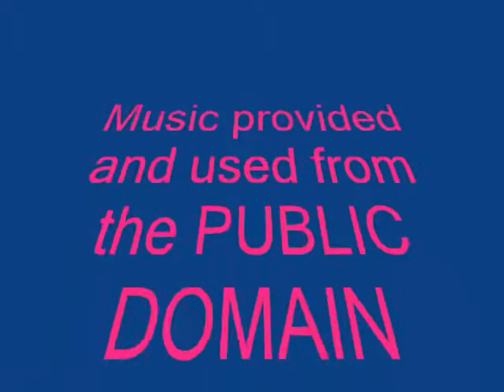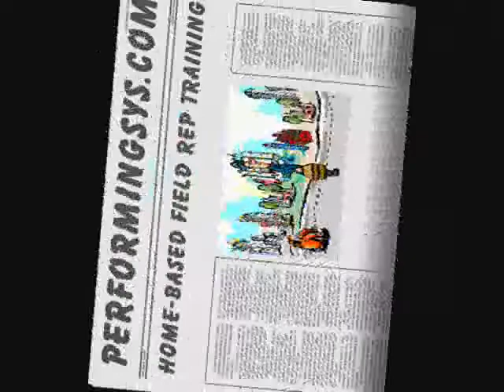SELF-EMPLOYMENT HOME BASED BUSINESS OPPORTUNIT~ HOW TO BECOME A FIELD INSPECTOR TRAINING EBOOK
Quickly Learn To Become A Field Service Representative On Assignments As A Seff-Contractor Inspecting Merchants Property, Real Estate, Equipment, etc.

THIS EBOOK PROVIDES INFORMATION ON ONE OF THE BEST-KEPT-SECRET LEGITIMATE AND PROFESSIONAL HOME BASED OPPORTUNITIES!

Learn How To Earn A Good Income In A Great Business. Low Start-Up

Information & Training Manual is all you will need!. It has13 Chapters and 33 pages of inside information. There are 15 sample 'Forms' to review, study and learn and 9 winning sample 'Resumes' to copy. There is NOT another Training Guide available that is as informative - or as thorough as - " HOW TO BE A FIELD SERVICE REPRESENTATIVE INFORMATION AND TRAINING GUIDE ".

~~ THIS EBOOK TEACHES YOU HOW TO EARN A GOOD INCOME IN AN HONEST AND PROFESSIONAL INDUSTRY.

~~ YOU GET PAID TO DRIVE AROUND YOUR LOCAL AREA AND TAKE PICTURES.

~~ THIS EBOOK TEACHES YOU HOW TO AND WHERE TO APPLY FOR JOBS FROM LISTINGS OF MANY COMPANY NAMES, ADDRESSES, PHONE NUMBERS, INTERNET WEB SITES AND LINKS.

~~ YOU ALSO LEARN ALL THE METHODS THERE ARE TO ACHIEVE GREAT SUCCESS AS A FIELD SERVICE REP.

READ THE TESTIMONIALS BELOW AND SEE HOW OTHERS HAVE ENJOYED HONEST SUCCESS

"I called many of the companies the first day I received my training guide. It was unbelievable, I made contact with every phone number listed. Your information provided me with what to say and I had Mail Boxes Etc fax my resumes to all of them right away. Your Resume Samples made it very easy for me to do. When I called them I just used the words in the resume as my introduction. They were so nice to me and were eager to get my resume." EMMA S. Lake Placid, FL. "Many thanks for your information and training. After trying so many work-at-home schemes, I was excited that this is a legitimate work-at-home opportunity." JOHN D. Charlotte, NC "This is the "light at the end of the tunnel". I FINALLY, found something that works and is legitimate information. I couldn't believe it. Your information and guide was right on the target. I drove by some properties; filled in their forms they sent to me and sent them back. I received my first check about 10 days later. I am so excited about this business. I am continuing my education with some of the offers available on the internet." RUSTY C. Macon, GA "I followed your information training guide and it worked. Not long after, I was contacted and given an assignment to do a drive-by on a property. I provided them with important information because the property had been abandoned. They were so pleased with me because of my fast turn around time on the evaluation inspection they are now calling me more often. Your information is great! This keeps me busy and making more money then I imagined. I have no problem filling in the simple forms they send to me. They have told me they will be giving me more work because I do the service and send it back to them fast." KELLY K. Dallas, TX "My kids come with me when I do many of the inspections. It only takes a few minutes and I rarely have to get out of my van. The kids color and have fun while I am making money. I don't know what I would have done if I hadn't ordered How To Be a Field Representative Information and Training Guide. I am just happy that it was genuine like you advertised. Our Family now has the extra money we needed for the kids to have their music lessons and we are even able to put away a little for savings."

LOIS L. WPB, FL "I am very satisfied with the work-at-home information you provided in this training guide I ordered from you. There is no reason for anyone with no experience not to find work from your teachings and listings of companies with their addresses and phone numbers. I was skeptical because so much out there is just a gimmick, but this is for real and it works. Anyone needing a part-time or full-time income should be very thrilled with your information." WENDY W. Dayton, OH "Lucky me that I found your information. I have been working and getting busy with more clients. I ordered you training info about 2 months ago and I am making enough money to quit my other job. I did one inspection and after that the company sent me more than I could handle. I called a friend to help and now we are both doing property inspections, drive-by's and contact interviews. I also contacted a company out west that is starting to send me many more assignments. You were right, this business keeps a person very busy. I think it's great and I like the money too. JANE P. Roswell, GA "My wife and I are retired and I was looking for a way to supplement our income. We found the perfect job in your guide. It it a truly wonderful profession. In fact, I have started working more than part-time because the money is excellent. I request assignments approximately 50 to 75 miles away from my home and my wife and I travel taking in the site seeing, eating d